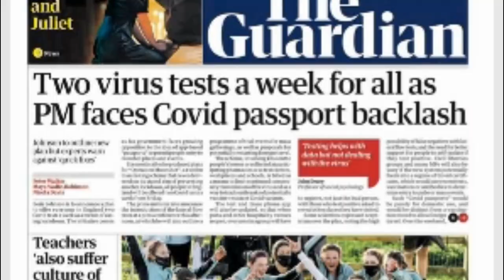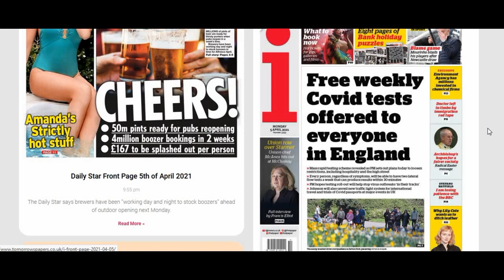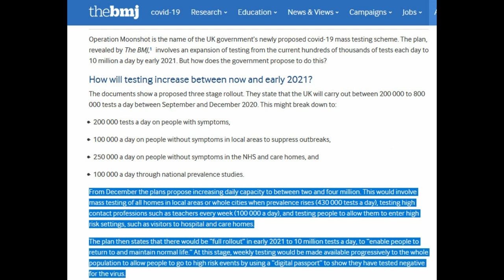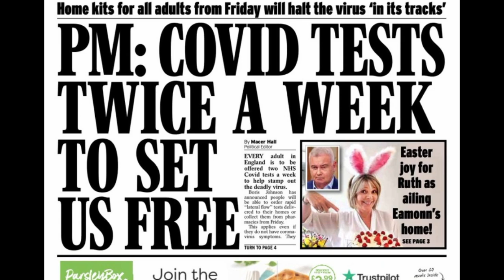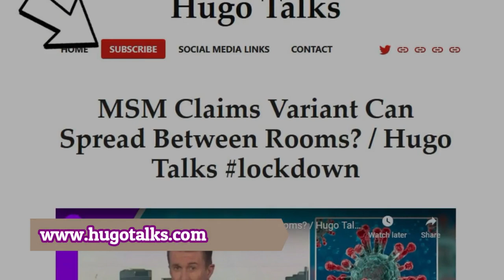Two Tests A Week NOW FOR FREEDOM! 🤦‍♀️ / Hugo Talks